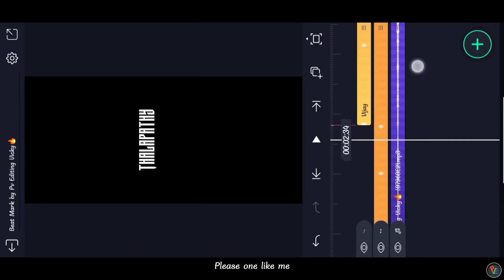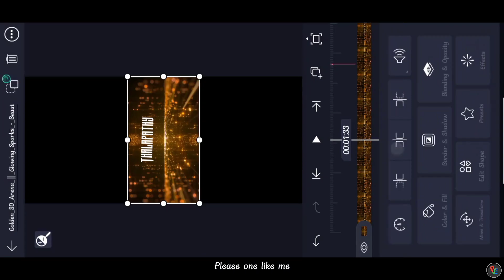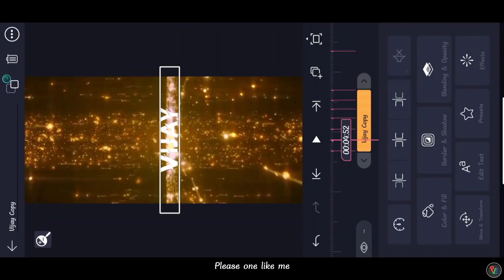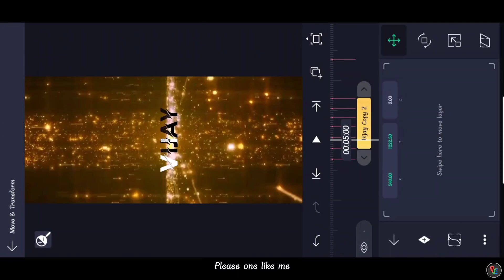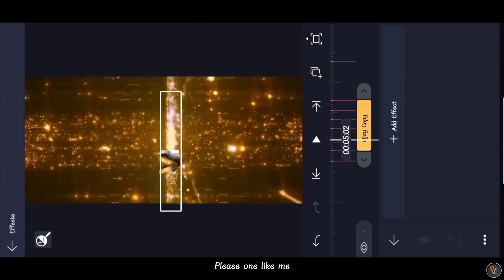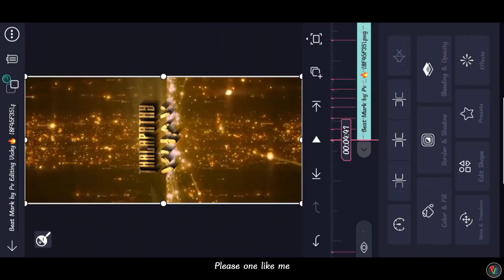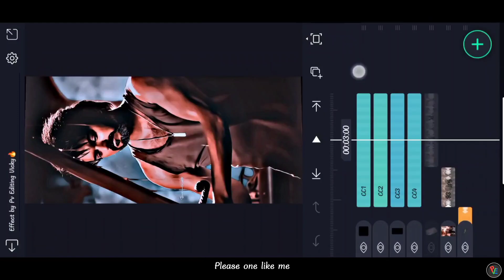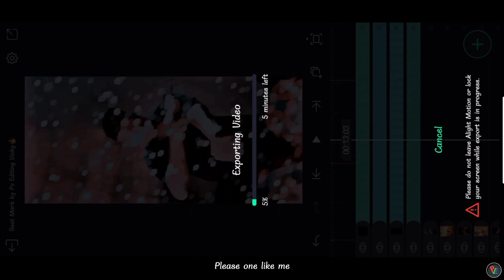Next level attitude video Editing in alight motion in telugu | Leo Bgm video Editing🔥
Next level attitude video Editing in alight motion in telugu | Leo Bgm alight motion video Editing🔥

 𝗛𝗲𝘆 𝗴𝘂𝘆𝘀 𝗜 𝗮𝗺 𝗩𝗶𝗰𝘁𝗼𝗿

alight motion new trending video editing | Kinemaster trending Video Editing | whatsApp Status Editing  Birthday status Editing | wedding invitation video Editing
Love Status Editing | Photo Editing | all Kind of Status Editing Dialogue Status Editing | Lyrical Status Editing |
We will get all types of Status Editing Video s

All Photo Customized Gifts🎁
Languages : Telugu. Tamil. Hindi. English.

❇️𝗣𝗥𝗢𝗝𝗘𝗖𝗧𝗦 𝗣𝗥𝗘𝗦𝗘𝗧𝗦 𝗟𝗜𝗡𝗞👇
Beat Mark :

©NOTE: AIl Content used is copyright to Pv editing. Use or commercial display Or Editing of the content without Proper Authorization is not allowed.

©NOTE: Some Images, Music, Videos, Graphics, are shown in this video Maybe Copyrighted respected owners, not mine.only